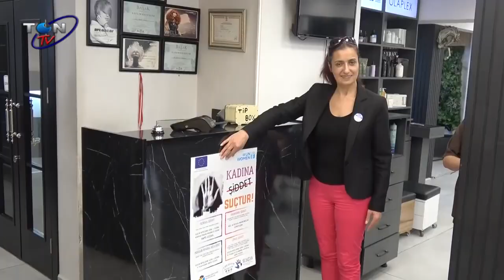KUAFÖRLER, KADINLARIN YANINDA OLACAK